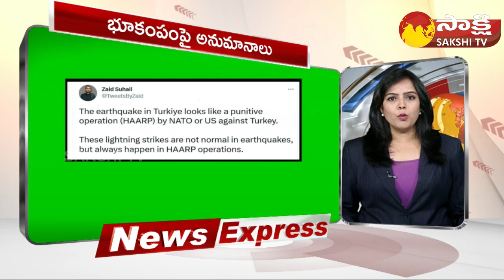Sakshi TV News Express | Sakshi Speed News @ 04:30 PM | 09-02-2023